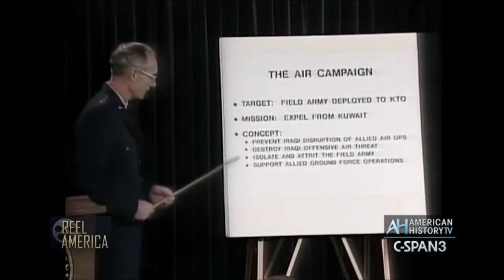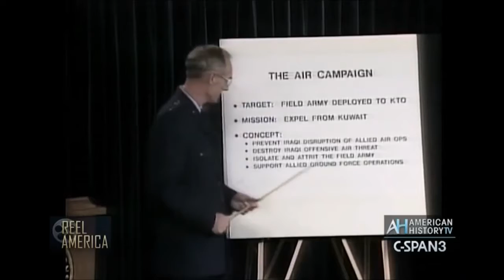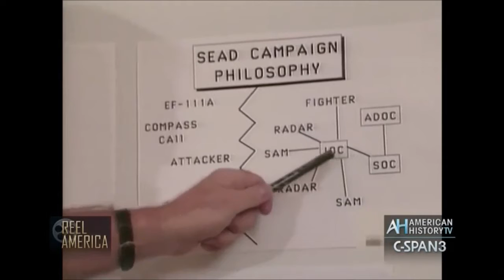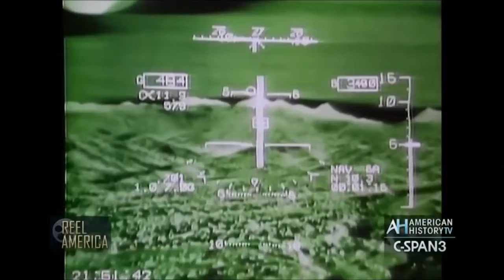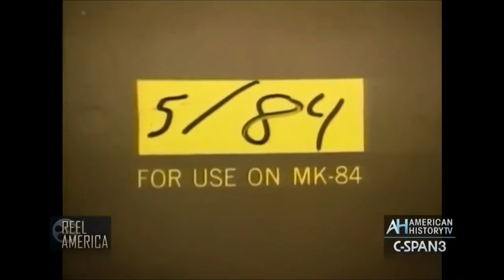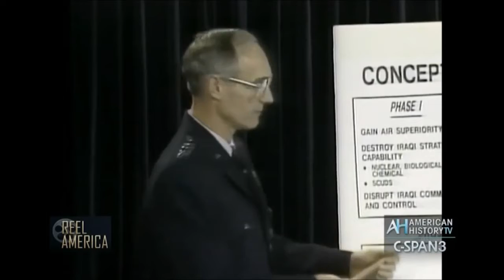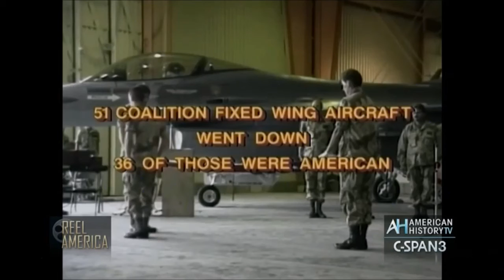Winds of the Storm: The Air Campaign of Operation Desert Storm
Winds of the Storm Winds of the Storm: The Air Campaign of Operation Desert Storm was a Defense Department film reporting on the strategy and technology used in 1991 Gulf War air campaign.